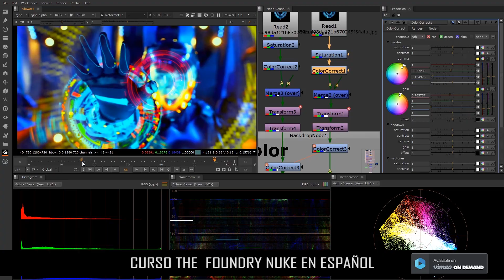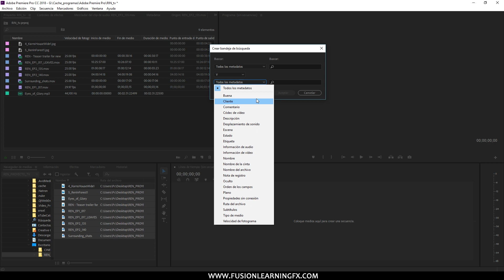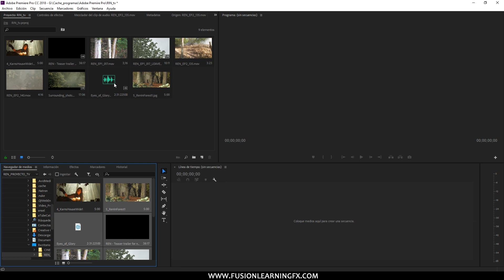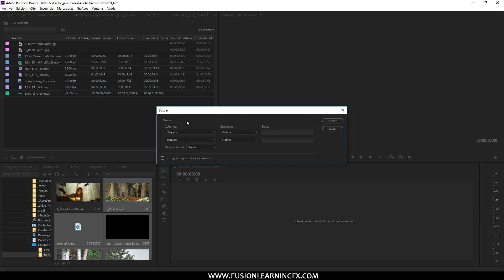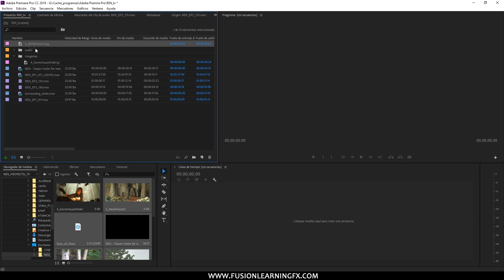CURSO DE ADOBE PREMIERE PRO CC EN ESPAÑOL #6 - GESTOR DE PROYECTO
IMPORTANTE LEER.
Este tutorial forma parte del curso de adobe premiere pro cc que se realizo en vivo y en directo por el canal oficial de fusionlearningfx en youtube